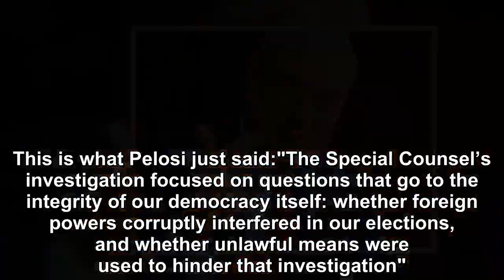A new statement was made by Pelosi after Mueller handed over the exploration report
Nancy Pelosi is fully awesome. We’ve seen a lot of action out of the new House speaker, who was scrutinized for her age and capability to fight the pr